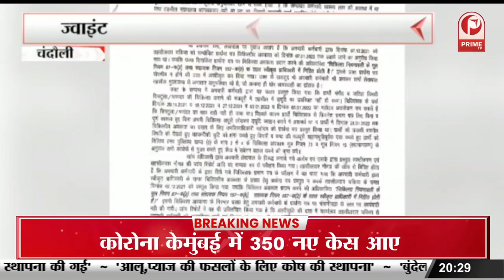अखिलेश का रोग लाइलाज | केशव प्रसाद मौर्या का बयान || Prime Tv